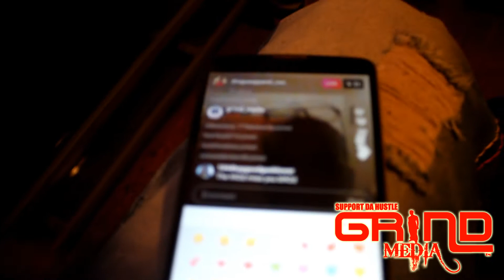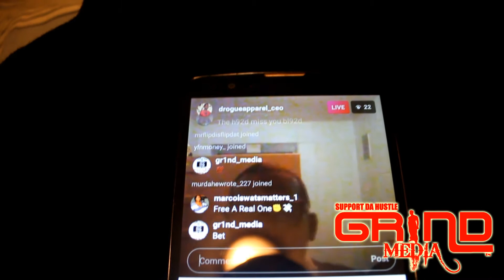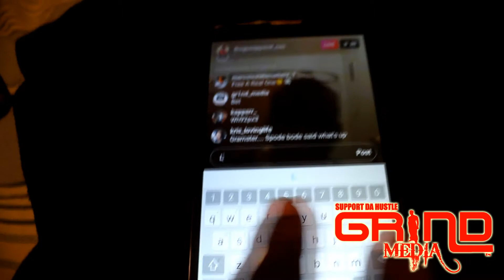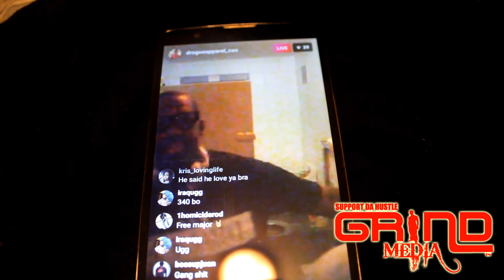Major Gram showcase artist 730 from prison - 730 Kicks Freestyle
If donate more than 20$, you get a FREE COPY of the new DVD.
If you support the campaign, share. Watch the footage and see.
We offer Marketing, Image Branding, Artist Development, Videography, HD Music Videos, Marketing Strategy as well as Marketing Consultation.
We also offer advertisement slots on DVDS, Websites and other social media platforms. Also, if you buy 2 of our DVDS right now, we throw a 3rd one in for free...